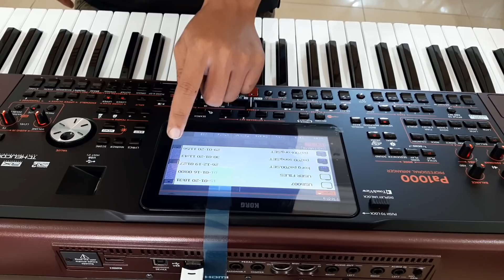Korg pa1000 កំពង់តែពេញនិយម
Doctor organ
Street 10B, Phnom Penh
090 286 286